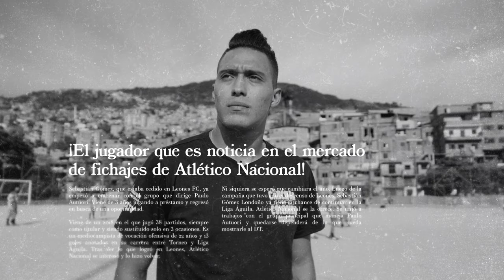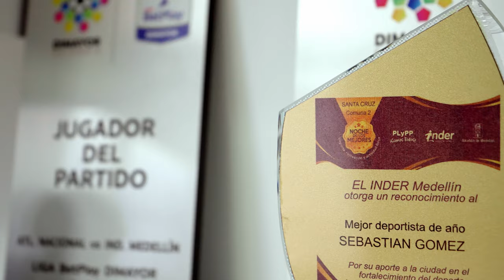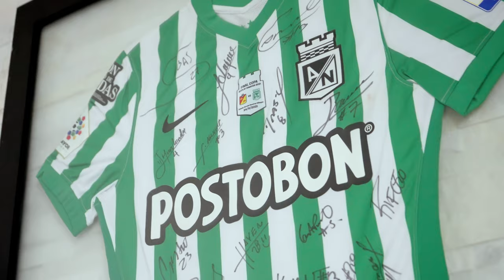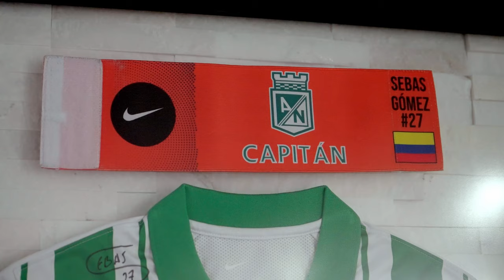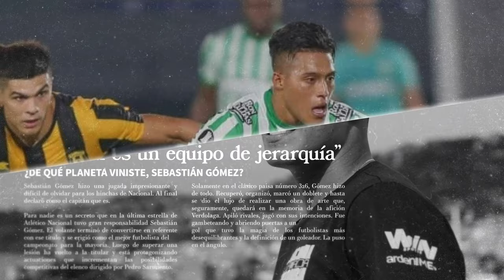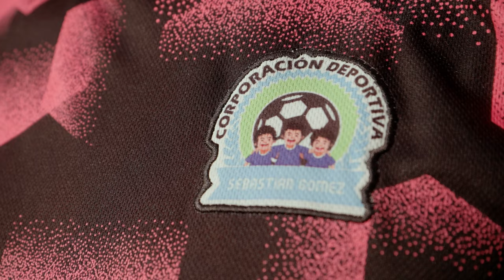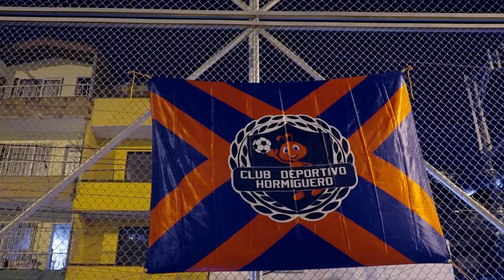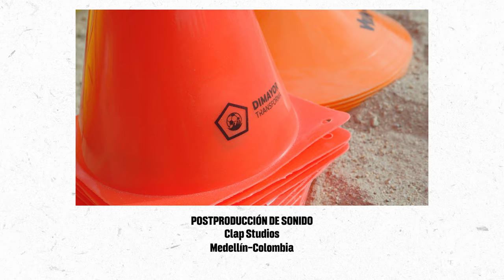Una Cancha Llamada Colombia - Sebastián Gómez y Jorge Aguirre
Capítulo 8: Finaliza este viaje maravilloso por Colombia para entender el fútbol que da vida de la mano de Sebastián Gómez y Jorge Aguirre.